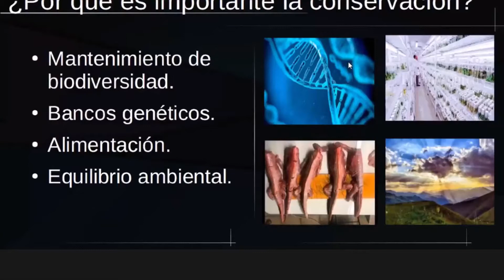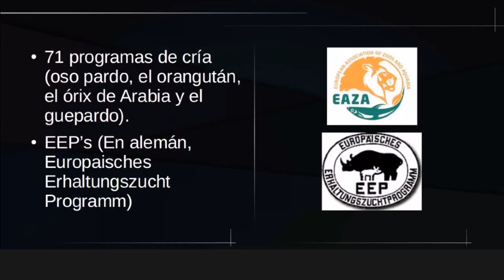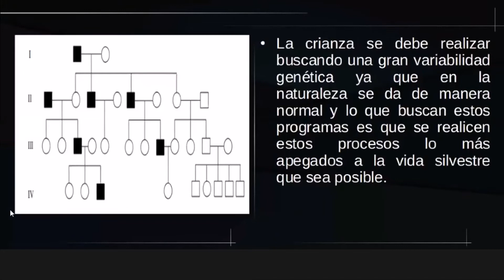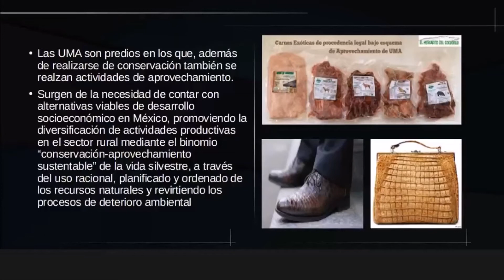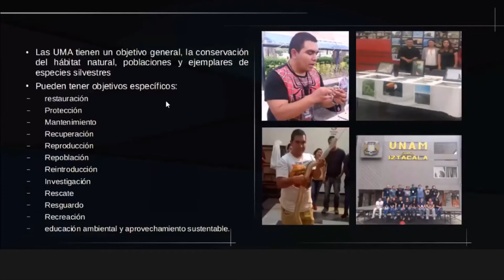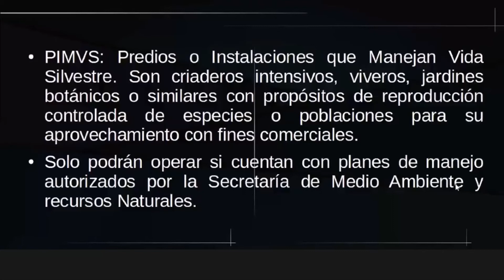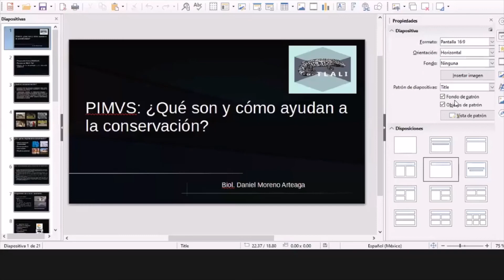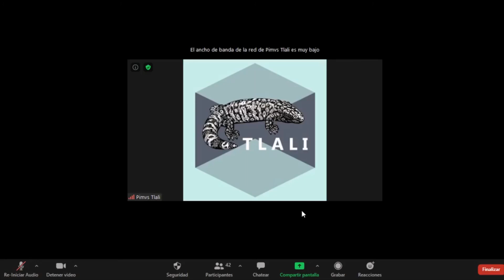PIMVS: ¿Qué son y cómo ayudan a la conservación?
"Las UMA's y PIMVS han tomado mucho peso en nuestro país desde hace algunos años, sin embargo, pocos saben realmente para que sirven. En esta conferencia exploraremos un poco sobre lo que en verdad hacen y cual es la importancia que tienen para la conservación de la vida silvestre en nuestro país."